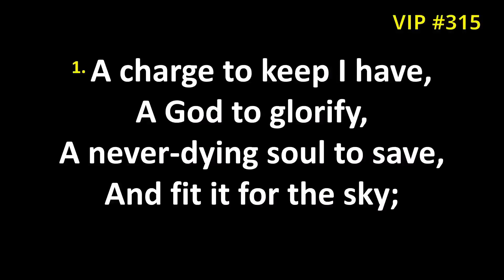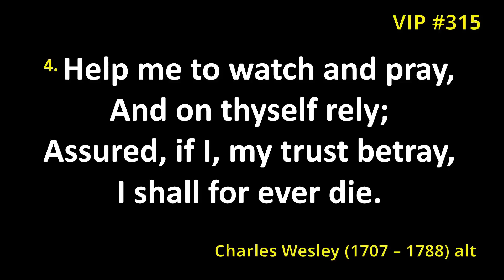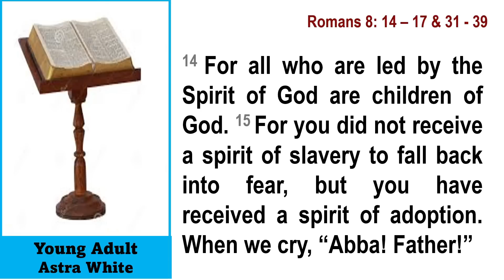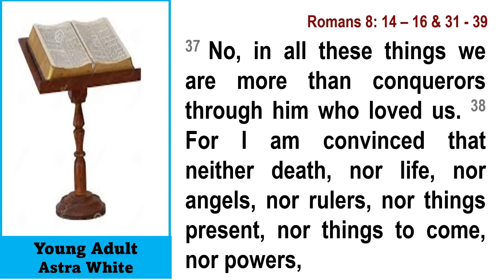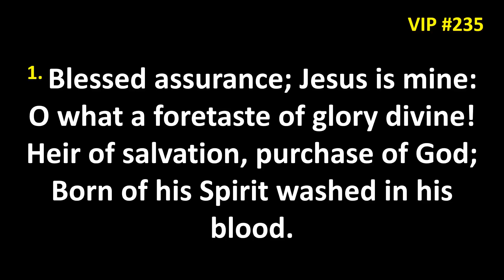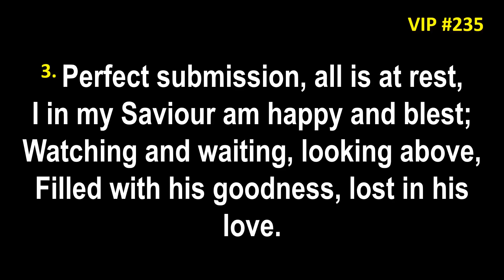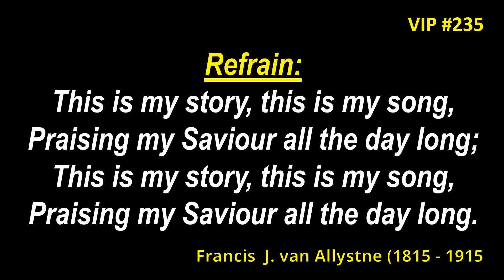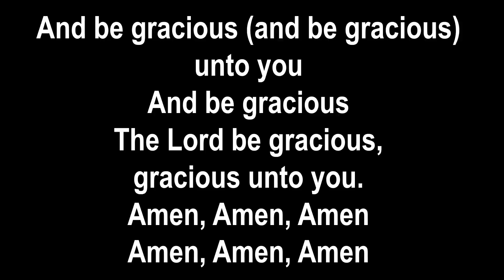LID Daily Devotions - St Maarten Circuit - Day 5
The St. Maarten Circuit leads the Leeward Islands District in daily devotions for the period May 29 - June 3, 2023.   Today is led by Sis. Bernice Gumbs,
 Lay Preacher